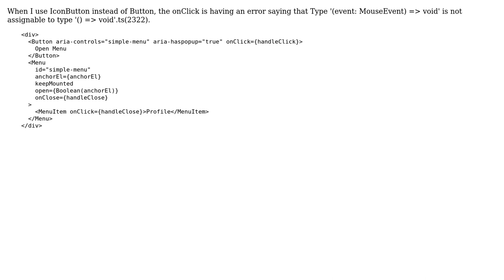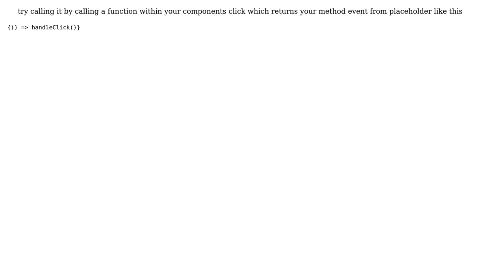Material-ui How to toggle Menu component clicking IconButton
With thanks & praise to God, and with thanks to the many people who have made this project possible! | Content (except music & images) licensed under CC BY-SA | Music | Images & others | With thanks to user Vah Run user doobean and the Stack Exchange Network Trademarks are property of their respective owners. You are responsible for your own actions.